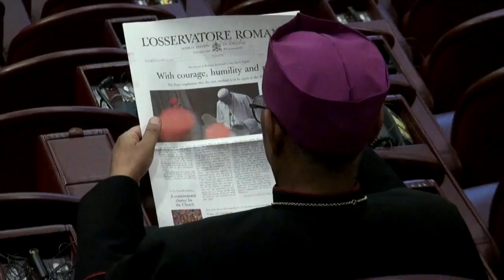Freira Nathalie Becquart é a 1ª subsecretária no Sínodo dos Bispos - JCTV - 08/03/21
Saiba um pouco mais sobre a freira francesa Nathalie Becquart, a primeira mulher a ocupar um cargo de liderança na secretaria do Sínodo dos Bispos. A reportagem é de Anna Ferreira. (Algumas das imagens utilizadas na reportagem foram gravadas antes do início da pandemia de COVID-19).